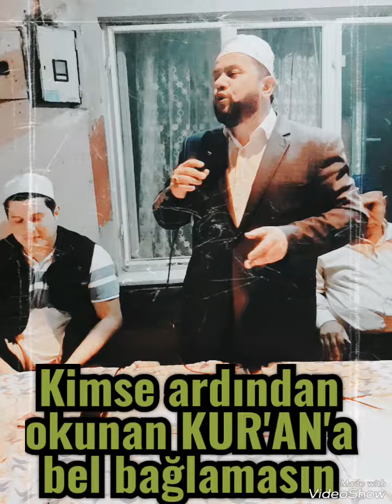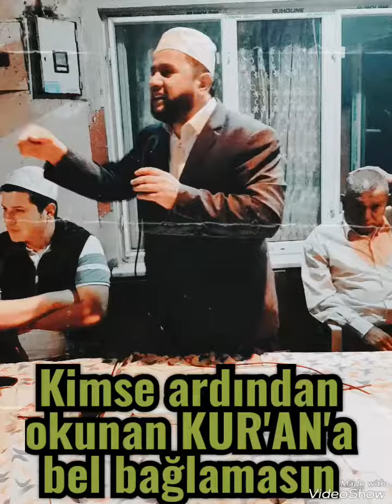Kimse ardından okunacak Kur'an a bel bağlamasın...‼‼‼